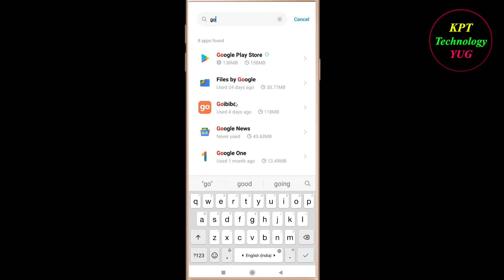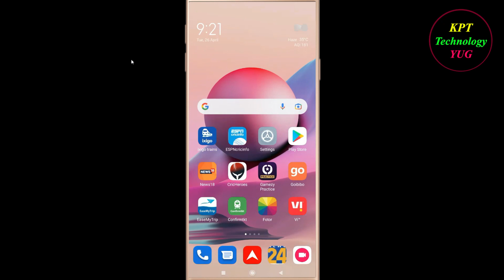How to Fix Goibibo App Keeps Crashing Problem Solutions Android & Ios - Fix Goibibo Crash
If you are facing Goibibo Keeps Crashing Problem in android and ios mobile phone then you are at right place.